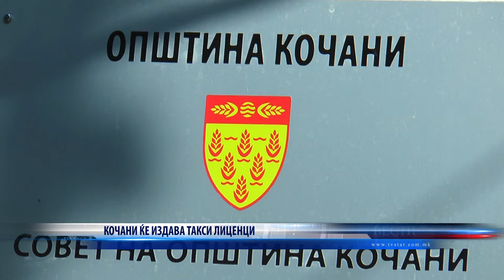КОЧАНИ ЌЕ ИЗДАВА ТАКСИ ЛИЦЕНЦИ 11 09 2021